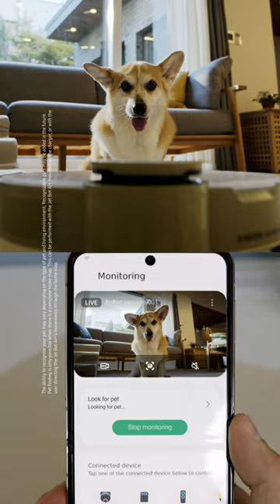You‘re smart. Do the SmartThings ! Pet Care | Samsung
‘Out of sight, out of mind’ was probably just talking about
people, not our furry friends.
Even while I’m typing away at work, what’s my dog doing? Is he okay all alone? Tag a friend who always miss their furry friends Now, do the SmartThings, be with your buddy wherever you are.